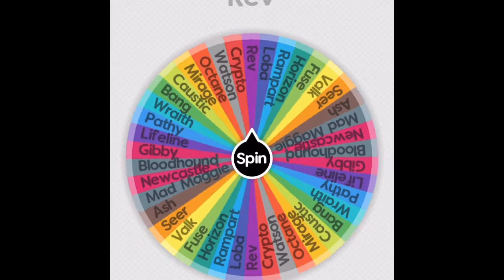The Long Lost Challenge